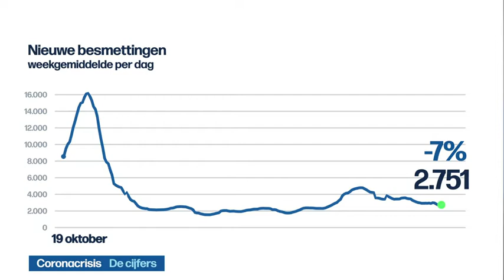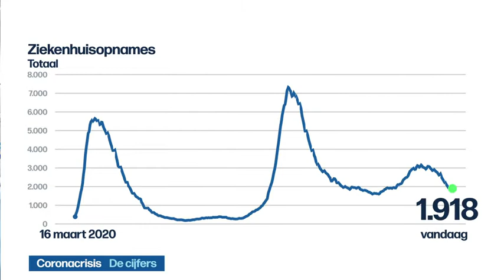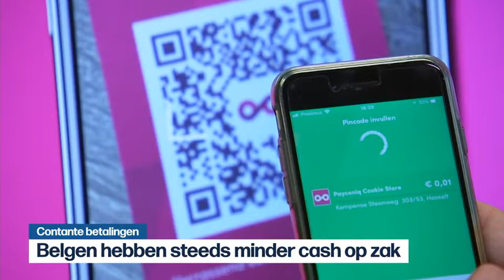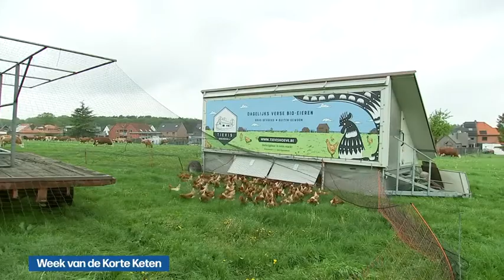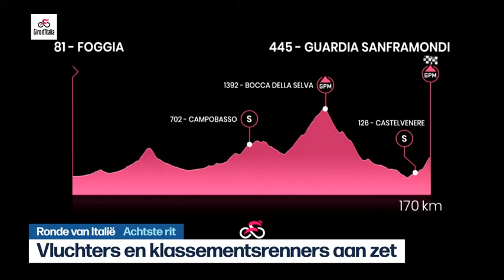VRT | Het journaal - zaterdag 15 mei 2021 om 13:00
00:32 Israëlisch-Palestijns conflict
02:44 Coronacrisis;Verenigd Koninkrijk
04:36 Coronacrisis;De cijfers
05:32 Coronacrisis;Overheidssteun
06:32 Coronacrisis;Ter Kameren
09:28 Proces Sofie Muylle
12:32 Plofkraak Brasschaat
13:49 Week van de Korte Keten
16:36 Ronde van Italië;Achtste rit
19:50 Triatlon Yokohama
20:34 EK zwemmen Boedapest
22:35 Chinese ruimtemissie

Het journaal 13u van zaterdag 15 mei 2021.